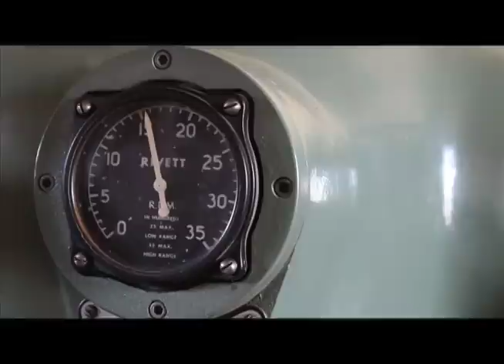Rivett 1020S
This is a video of one of the most amazing manual lathes ever made. This machine was made in Boston, MA in 1958. The only people who ever bought this lathe was the US government. It is still one of the most accurate manual lathes ever made.